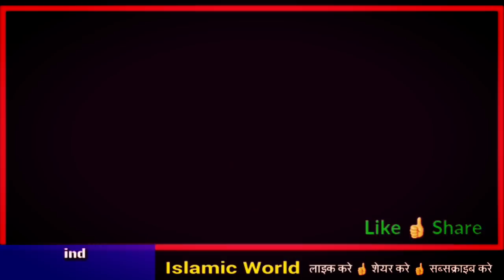बकरी का गोस्त खाने के बाद बकरी को कर दिया जिन्दा , सुभान अल्लाह / Nabi Ke 2 Mozija Hindi 2020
aaj ke is video me aapko huzur paak ke 2 ese jinda mozija bataye gaye hai jinko sunkar aapka iman taza ho jayega or apka dil khush ho jayega to dosto agar apko nabi e pak se mohabbat hai to aap is video ko aakhir tak dekhiye or apne dosto me share bhi kar dijiye shukriya apka